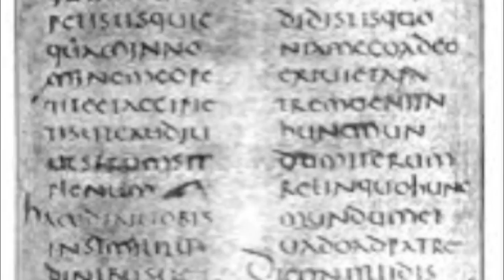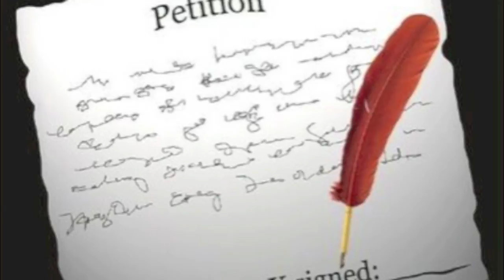Afonso de Albuquerque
Afonso de Albuquerque:  Explorer Extraordinaire.